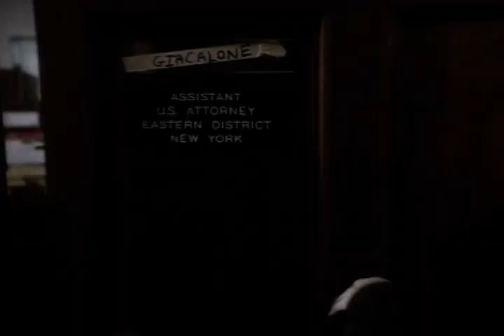GETTING GOTTI (1994) | Official Trailer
Though once childhood neighbors, Diane Giacalone, a new Assistant DA, is determined to prosecute the “Teflon Don.” Fighting against uncooperative FBI Agents and bureaucrats, nothing will stop her pursuit of justice.